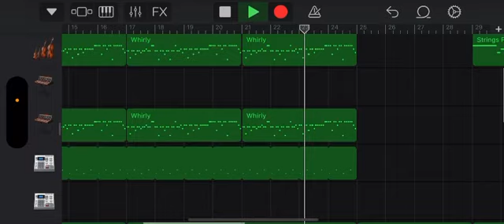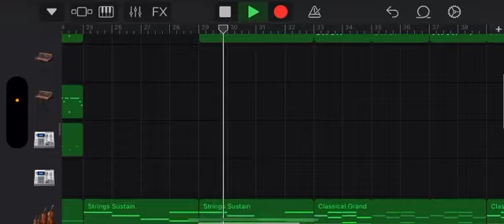Garageband Evolution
this is the result of over 100 songs in training